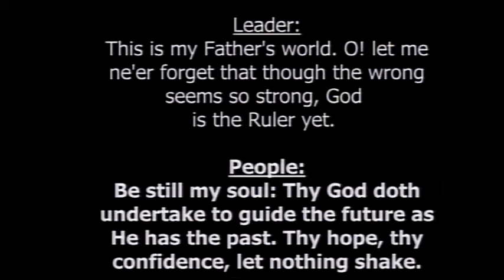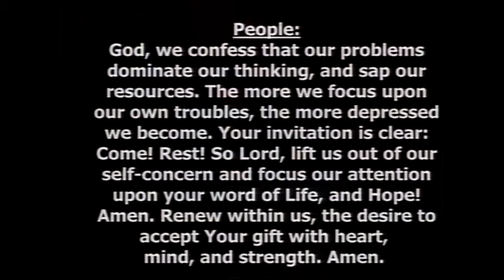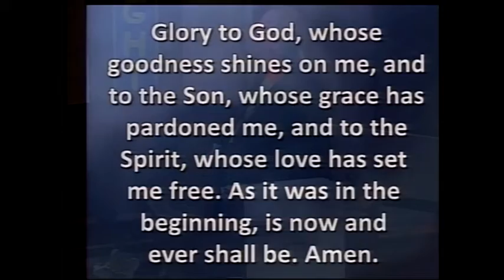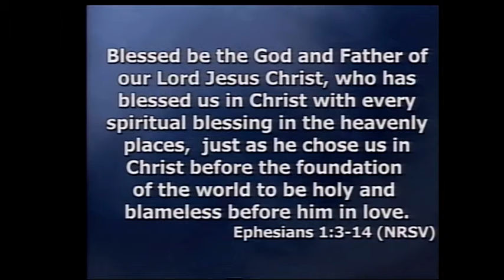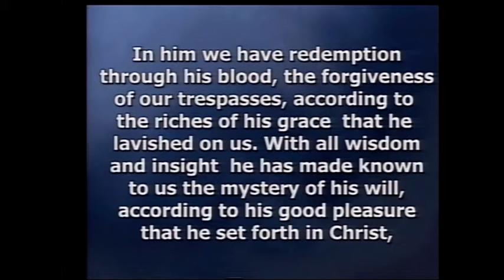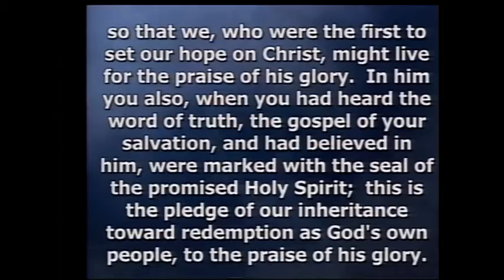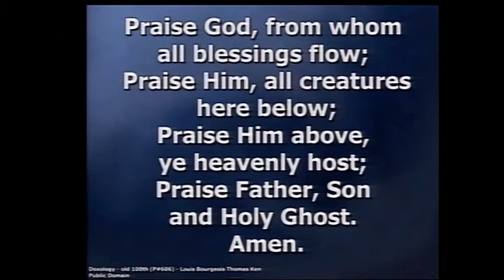FPC 12 27 20